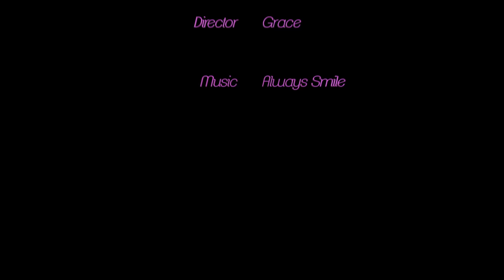Barbie - Thanksgiving and the Three Tiny Troublemakers | Ep.91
It's Thanksgiving again! Will things run smoothly this year or will the twins and Chelsea cause trouble?